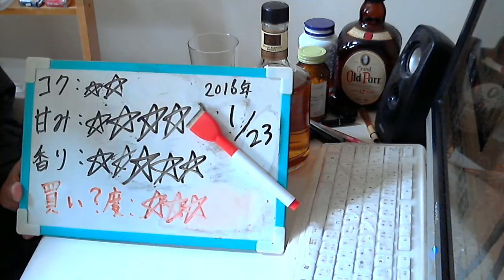酒好きな元新潟人の飲酒動画 part1232 キリン ロバートブラウン スペシャルブレンド【ウイスキー】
甘み：★★★★
香り：★★★★★
買い？度：★★★
LINEもやってます。良ければ申請してね⇒